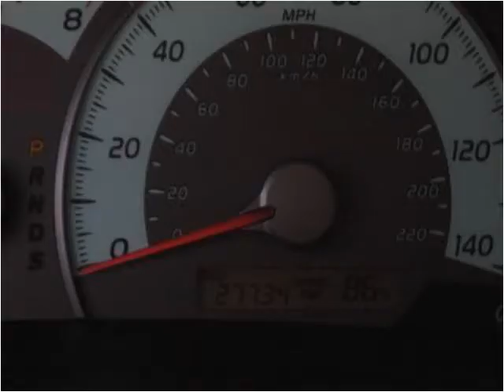2011 Toyota Camry Used Cars Washington DC MD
This 2011 Toyota Camry is available from Philmark Motor Cars.